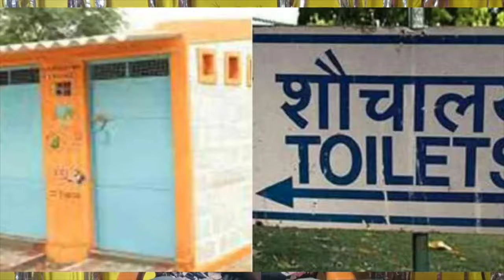@Dhindora|| EP-3 Nano Thug lenge ||😡Dj mrinal ने किया rost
Bhuvan bam
bbkivines
 dhindora
dj mrinal rost dhindora
dhindora web series
dj mrinal